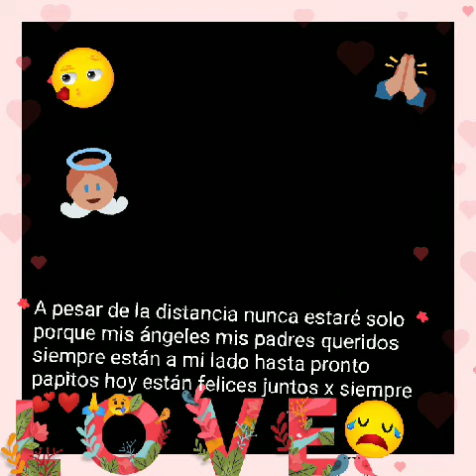A mis padres queridos ❤️